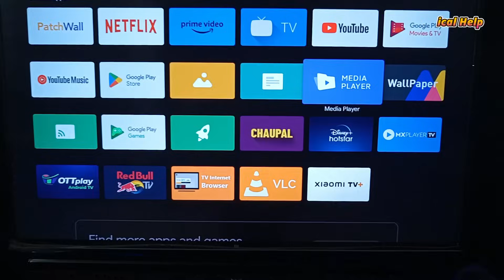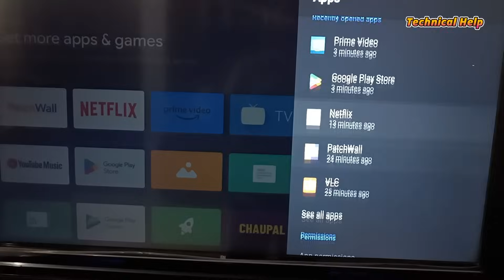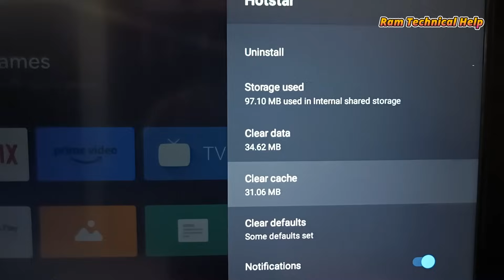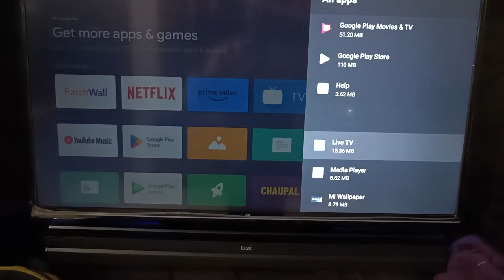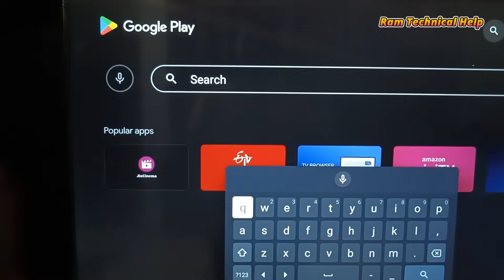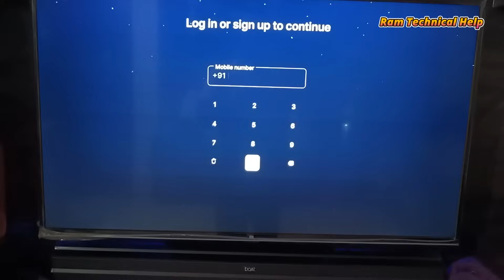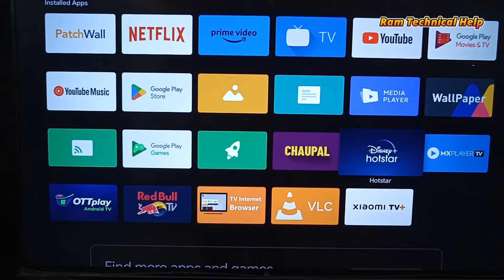How to fix Disney+ Hotstar Not Working / Crashing Issues in Android Smart TV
Your Quires:
Disney+ Hotstar not working smart tv
Disney+ Hotstar in android tv
can’t connect phone hotstar on tv
hotstar loading very slow
Fix Hotstar Not Opening Issue in Smart Tv
hotstar in mi smart tv
hotstar not working issue
Disney +hotstar not working in smart tv
how to login hotstar in smart tv
hotstar not login in smart tv
activate hotstar in smart tv
how to fix hotstar not open issue in smart tv
hotstar app crashing problem in smart tv